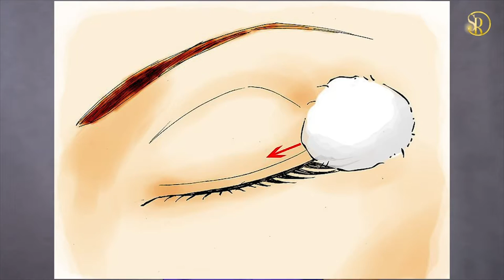ЯК ЛЕГКО ЗАКАПАТИ ОЧІ ДИТИНІ? Школа для батьків: МАМИНА СКАРБНИЧКА/Поради лікаря. Доктор Риков vlog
Офіційний ютуб канал – відео влог відомого лікаря офтальмолога, професора СергійРиков – Офтальмовлог

ЯК ЛЕГКО і ПРАВИЛЬНО ЗАКАПАТИ ОЧІ ДИТИНІ? В ДЕНЬЗАХИСТУДІТЕЙ СЛУШНІ ПОРАДИ ДЛЯ БАТЬКІВ

Якщо ви перш консультувалися з фахівцем, і він призначив певні засоби для лікування вашого чада, то тільки в цьому випадку ми радимо вам використовувати призначені ліки

Але головна проблема – це умовити дитину на дану процедуру. Вона не зовсім приємна, тому багато дітки починають плакати, побачивши наповненою піпетки ліками

Крок 1. Перед використанням ліки переконайтеся, що термін придатності ще нормальний;
Крок 2. Покладіть або посадіть дитину на диван;
Крок 3. Помийте руки з милом, а потім скористайтеся додатково антибактеріальним засобом;
Крок 4. Візьміть піпетку і наберіть в неї очні краплі;
Крок 5. Нехай дитина подивиться вгору, а ви тим часом повинні відтягнути його нижню повіку за допомогою ватного тампона;
Крок 6. В цей же момент постарайтеся закапати кілька крапель ближче до внутрішньої сторони;
Крок 7. Нехай дитинка прикриє очі на кілька секунд, а ви тим часом повинні витерти залишки ліків, які витечуть.

Якщо ж у вас немовля, то процедура буде трохи легше. До того як закапати краплі в очі дитині, необхідно укласти його, наприклад, в ліжечко, взяти його ручки, і стиснути їх у нього над головою. Таким чином, малюк сам зафіксує свою голівку, і вам буде легше проводити процедуру

Вам залишиться тільки закапати в очі ліки іншою рукою. Або ж ви можете зробити це під час того, як малюк буде спати, хоч тут і є шанс того, що він прокинеться

Школа для батьків: МАМИНА СКАРБНИЧКА № 1

❤️РЕКОМЕНДУЮ:
1. ЛЕЧЕНИЕ Косоглазия. ОЧКИ ИПРИ Очки исправляющие косоглазие ДЕТЕЙ - академик НАНУ ВячеславПетров - директор Інституту проблем реєстрації інформації НАН України, академік НАН України, д.тех.н., професор, заслужений діяч науки і техніки України, лауреат Державної премії України в галузі науки і техніки

2. ОЧКИ ПРИ КОСОГЛАЗИИ ИПРИ Косоглазие лечение без операции. Отзыв лечение косоглазия С.О.Риков – лікар офтальмолог, професор, д.мед.н. Член-кореспондент НАМН України. Завідувач кафедри офтальмології НУОЗУ ім.П.Л.Шупика – Президент UAOO – Асоціації дитячих офтальмологів та оптометристів України. Заслужений лікар України

3. ОПТОМЕТРИЯ. ПРОТОКОЛ зрительного СКРИНИНГА детей в школе Е.Слабцова, Рига, Латвія, С.Е.А. – магістр природничих наук в галузі клінічної оптометрії. Керівник клінічної практики відділення Оптометрії і науки про зір Латвійського університету

– офіційний відео канал, vlog Сергія Рикова офтальмовлог про здоров’я, життя, творчість – корисні поради лікаря. Важлива і корисна інформація для офтальмологів, цікава і необхідна информация для здоровья дорослих і дітей, особливо батьків з дітьми

Пишіть коментарі 📝